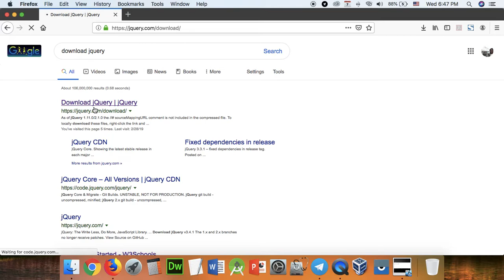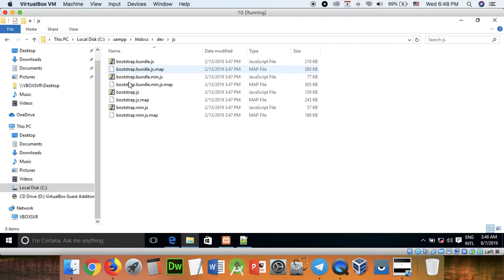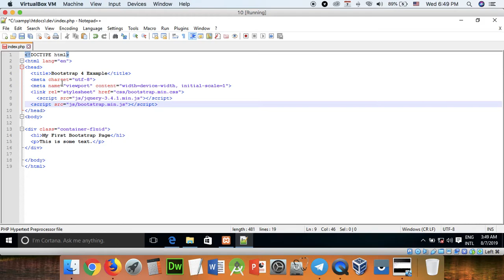Part 105 - dev 06